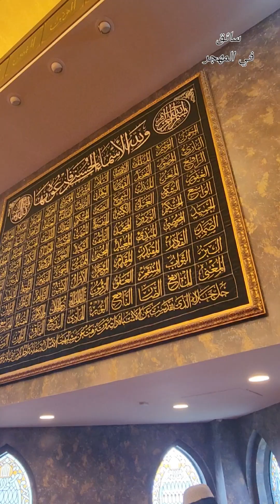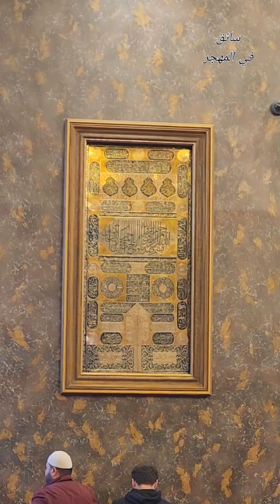مساجد أمريكا( مسجد سانسيناتي)